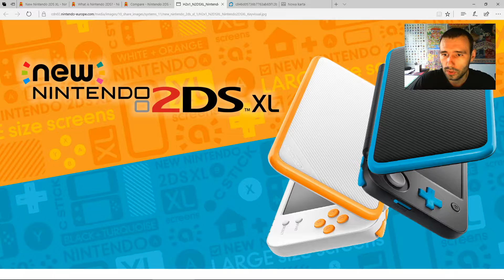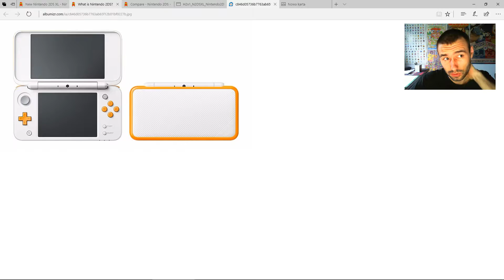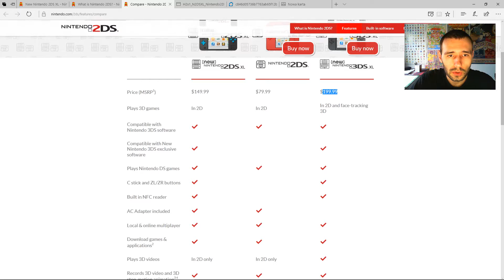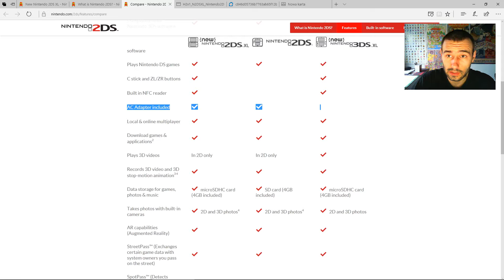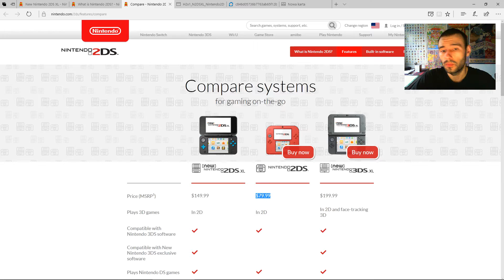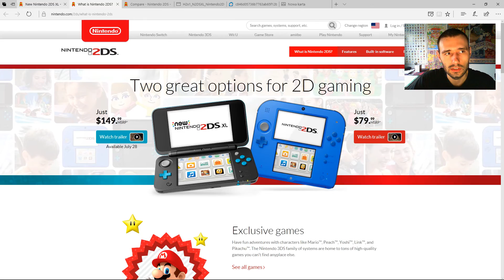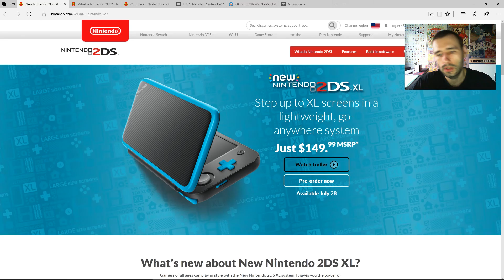New Nintendo 2DS XL - Opinia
Vulpi ocenia i omawia nowego Nintendo 2DS XL. Czym jest ta konsola? Jak wygląda na tle innych konsol nintendo? Warto ją kupić?